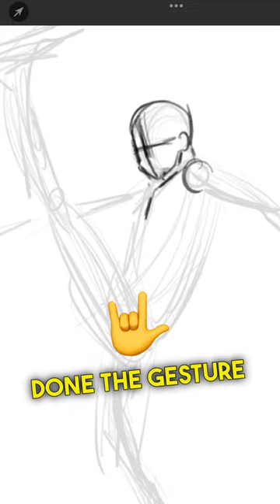How to DRAW DYNAMIC POSES!!! (Step by Step tutorial)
Most people get stuck with poses, they usually draw them quite stiff and unnatural. This is my process to drawing poses efficiently.